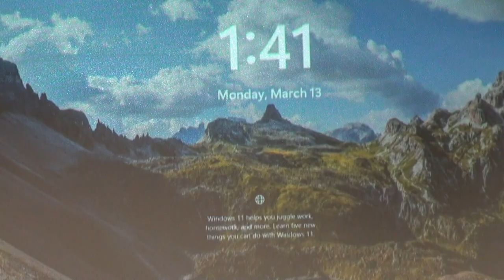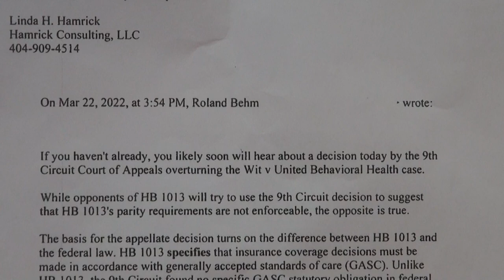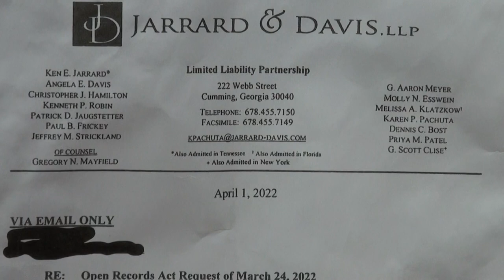NYDEO: Senate Health & Human Services Subcommittee — Georgia House Bill 520 GAHB520 03/13/23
0:00  Georgia State Capitol
0:07  State of Georgia Senate
Wisdom • Justice • Moderation
0:20  Public speakers sign in
2:07  Rep. Mary Margaret Oliver talks to public
3:05  Sen. Kay Kirkpatrick checks time
3:20  Rep. Todd Jones talks to public servants
5:37  Subcommittee of the Health and Human Services Committee
5:47  Sen. Ed Setzler leads prayer
6:24  Georgia House Bill 520
7:33  Hearing is being livestreamed
7:44  Bill sponsor Rep. Todd Jones testifies to committee
20:12  Rep. Todd Jones takes his leave
20:26  Bill sponsor Rep. Mary Margaret Oliver testifies to committee
20:44  Commissioner Kevin Tanner
27:54  Commissioner Christopher Nunn
28:43  Sen. Kay Kirkpatrick requests fiscal note
29:42  Sen. Ed Setzler asks for definition of "serious mental illness"
34:50  Two-minute limit for Public Testimony
35:24  Rhonda Thomas, Truth in Education, opposes
38:00  Kim Jones, NAMI Georgia, supports
39:54  Hank Sullivan, against
42:53  Jeff Breedlove, Georgia Council for Recovery, Georgia Mental Health Policy Partnership, supports
45:02  Brant Meadows, opposes
Wit v. United Behavioral Health federal ruling on Mental Health Parity
47:47  Email dated March 22, 2022 regarding federal ruling from Roland Behm to Linda Hamrick, Hamrick Consulting LLC, Kevin Tanner, Brenda Fitzgerald, Rep. Mary Margaret Oliver, and Rep. Todd Jones
48:35  Roland Behm, Georgia chapter of American Foundation for Suicide Prevention, supports
50:47  Mallory Staples, State Freedom Caucus Network, opposes
53:09  Darlene Lynch, The Center for Victims of Torture, supports
55:05  Bill Quinn, opposes
57:20  Virginia Hammond, comments
59:35  Barbara Bush, SAMHSA, has concerns
1:02:05  Whitney Griggs, Georgians for a Healthy Future, supports
1:02:47  Thank you
1:03:01  Adjournment
1:03:25 Nydia Tisdale, nydeo journalist
The Atlanta Press Club, member
2017 APC Impact Award recipient

1. Todd Jones, 25th
2. Mary Margaret Oliver, 82nd
3. Chuck Efstration, 104th
4. James Beverly, 143rd
5. Sharon Cooper, 45th
6. Butch Parrish, 158th